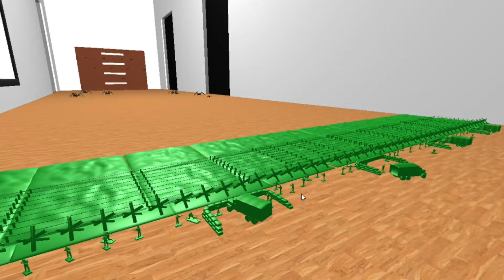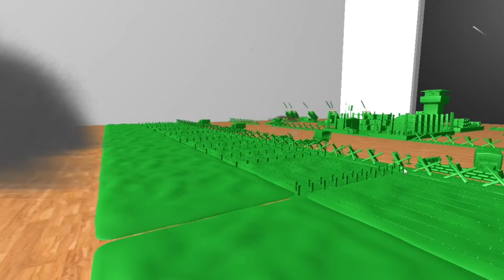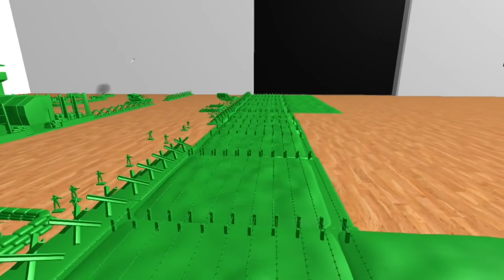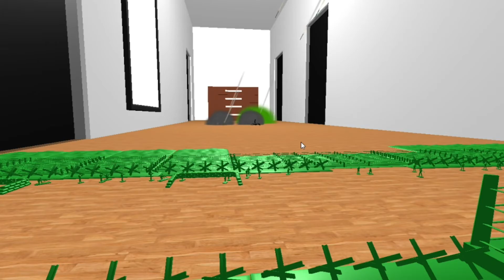INFANTRY & ARTILLERY FORTIFIED GREEN BASE REPEL BUGS MASSIVE ASSAULT | HOME WARS |COSTUME BATTLE #28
Infantry & artillery fortified green base repel bugs massive assault. During the recent bugs incursion, green army men must not let the area be retaken at all cost.

HOME WARS